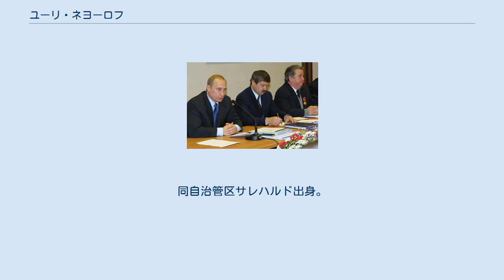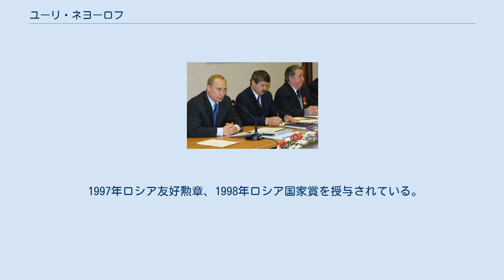ユーリ・ネヨーロフ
ヤマロ・ネネツ自治管区出身の人物
2001年（写真中央） ユーリ・ネヨーロフ（ネィヨーロフ、ロシア語: Юрий ВасильевичНеёлов Неёлов、Yurii Vasilievich Neyelov、1952年6月24日 - ）は、ソビエト連邦およびロシアの政治家、ソ連共産党官僚、ソ連人民代議員などを経て、ソビエト連邦の崩壊後はヤマロ・ネネツ自治管区知事。
同自治管区サレハルド出身。
 1974年チュメニ工業大学を卒業する。
同年サレハルド輸送航空主任技師。
1976年ヤマロ・ネネツ・コムソモール書記。
1977年プリウラル・コムソモール第一書記。
1978年から1982年にかけて、ヤマロ・ネネツ・コムソモール第二書記を経て、第一書記となる。
1982年サレハルド市コムソモール書記。
1983年チュメニ州共産党委コムソモール第一書記。
1986年スルグート市共産党第二書記。
1987年スルグート地区ソビエト議長。
1989年ソ連人民代議員。
1990年から1991年までスルグート地区人民代議員大会議長。
1991年マネージメントアカデミーを修了している。
1992年チュメニ地区行政府次長。
1994年2月ヤマロ・ネネツ自治管区知事（行政長官）に就任する。
同年3月ヤマロ・ネネツ自治管区からロシア連邦議会上院連邦会議議員に選出される。
上院では連邦・連邦条約・地域政策委員会に所属した。
1996年1月第二期上院では北方・少数民族委員会に所属。
1996年10月13日 ヤマロ・ネネツ知事選挙において70パーセントを獲得し当選する。
1998年6月26日ガスプロム取締役に就任。
2000年3月26日87.93パーセントを獲得しヤマロ・ネネツ知事に再選される。
2001年まで上院議員。
2003年ロシア下院選挙では与党統一ロシアの候補者リストに掲載されたが、ネヨーロフ自身は立候補を辞退した。
 1997年ロシア友好勲章、1998年ロシア国家賞を授与されている。
私生活では、夫人との間に一子あり。